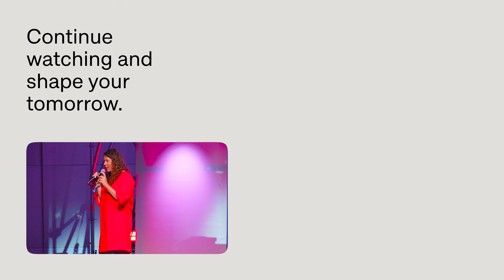'Let My Vagina Speak': How to Empower Women – Emma Sayle, Killing Kittens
Watch Emma Sayle's talk "Let My Vagina Speak: Empowering Women From the Bedroom to the Boardroom" from Fifteen Seconds Festival 2023, Europe's leading future conference, held in Graz, Austria, on 15–16 June 2023.

Join 8.000+ visionaries to get inspired, make meaningful connections and shape the future of organizations and yourself

IIn 2005, there was nowhere women could go to feel in control and explore their sexuality in a safe environment. So wanting to change the world, Emma Sayle created Killing Kittens.

Killing Kittens is a global adult brand that combines on and offline events with dating, social network and sex education. Most importantly it has feminine energy at its very core and allows its members to explore their sexuality in a safe space free from judgment and shame. Hear the inspiring story about how it all began, ignoring the haters, following the fire in your belly, finding your tribe and being unapologetically selfish.

📺 *CHAPTERS*

00:00 Intro
01:29 Talk
20:17 Q&A

👤 *ABOUT EMMA SAYLE*

Fifteen years ago, Emma founded Killing Kittens, opening a market and a broader public debate about female sexuality. From the beginning, the cornerstone of this mission has been "hedonistic events" organized by Killing Kittens - exclusive sex parties where women can explore their sexuality in a safe setting. Today, these events already take place in many countries around the world; in addition, a global online community has developed. The launch of its own social network and virtual sex education workshops are coming up in the fall. In addition to Killing Kittens, Emma has founded several other businesses and is the mother of three children under the age of 7.

_Vor 15 Jahren gründete Emma Killing Kittens und öffnete damit einen Markt und eine breiter werdende öffentliche Debatte über weibliche Sexualität. Eckpfeiler dieser Mission waren von Anfang an von Killing Kittens organisierte „hedonistische Events“ – exklusive Sexpartys, bei denen Frauen ihre Sexualität in einem sicheren Rahmen erkunden können. Diese Events finden heute bereits in vielen Ländern weltweit statt; daneben hat sich eine globale Online-Community entwickelt. Im Herbst stehen der Launch eines eigenen sozialen Netzwerks und virtueller Sexualkunde-Workshops bevor. Neben Killing Kittens hat Emma mehrere weitere Unternehmen gegründet und ist Mutter von drei Kindern unter 7._

💡 *ABOUT FIFTEEN SECONDS*

Fifteen Seconds is an international platform at the intersection of business, innovation, and creativity, calling all curious minds eager to share their knowledge, drive positive change, and shape the future. Since 2014, tens of thousands of people have exchanged ideas and pushed each other forward at our events.